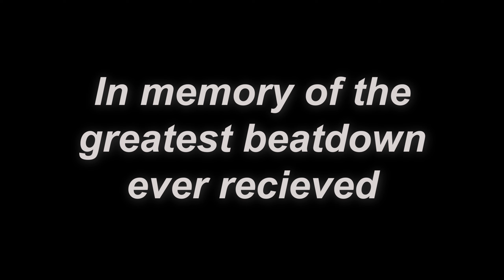ABSOLUTE | Dror Ragzlin Buff Comp [fancam]